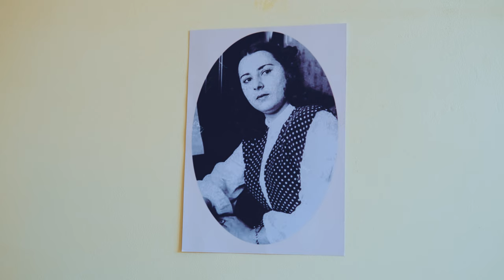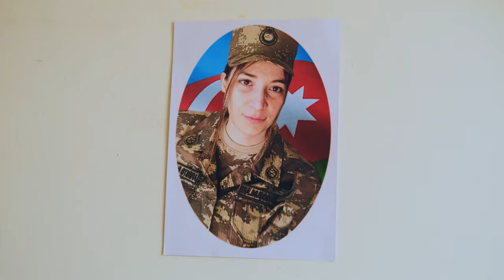Hər Bir Nailiyyət Bir Xəyal İlə Başlayar!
Hər Bir Nailiyyət Bir Xəyal ilə Başlayar!
Qadınlara həsr olunmuş sosial videoçarx
Layihə rəhbəri və ideya müəllifi: Humayın Məmmədova
Azad Rzayev adına 223№-li tam orta məktəb